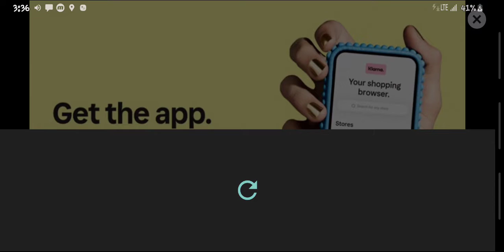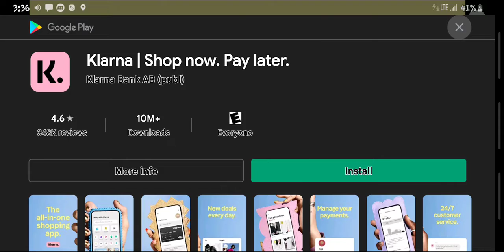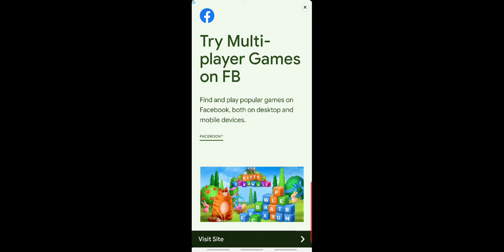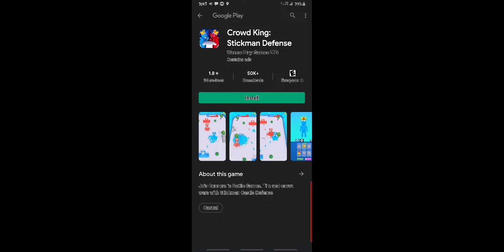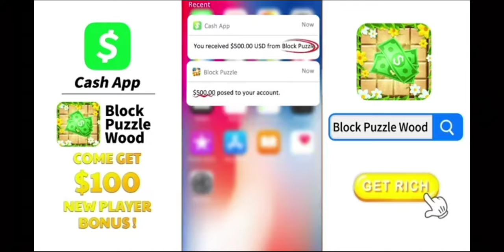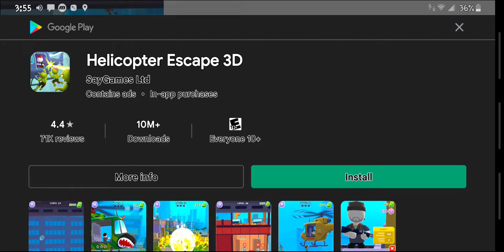stickman archery master